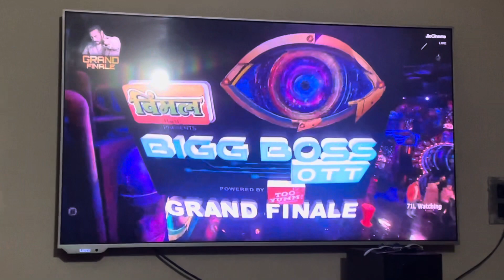Big boss ott2 winner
Bigboss